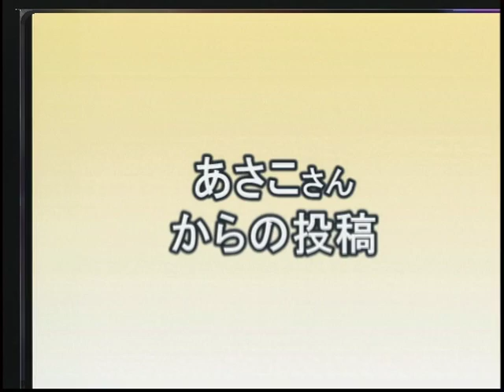第51回（2010年12月2日）うさぎのおめめ part1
視聴者様からの投稿動画の紹介などとにかくうさぎが主役の番組です。

・あさこさんの投稿
・noriさんの投稿
・レオンママさんの投稿
・ニコ♪さんの投稿
・miyaさんの投稿
・きのこさんの投稿
・もえちゃんのパパさんの投稿
・かぁちゃんさんの投稿
・モカうさぎさんの投稿
・romepicnicさんの投稿
・うみさんの投稿
・博多の白兎さんの投稿
・みなぼ〜さんの投稿
・ミルクティーとうさぎさんの投稿
■愛らびっと プレゼント抽選会